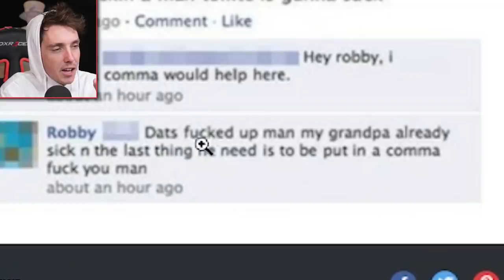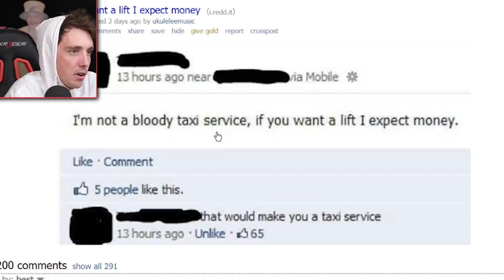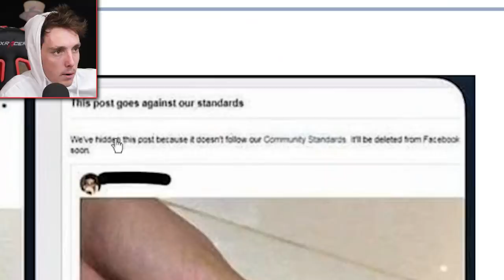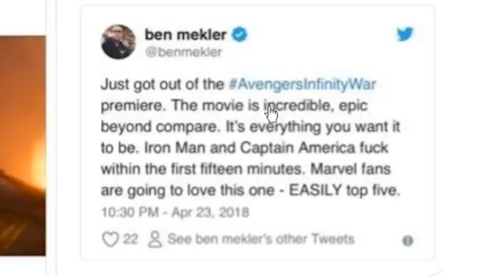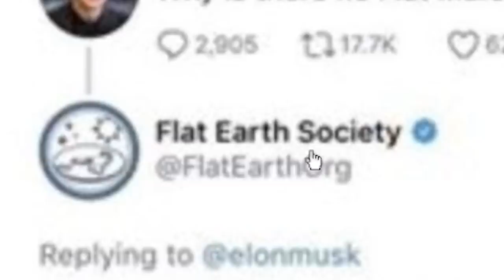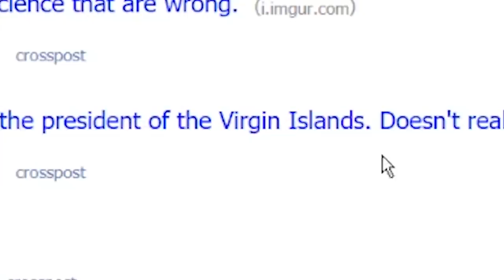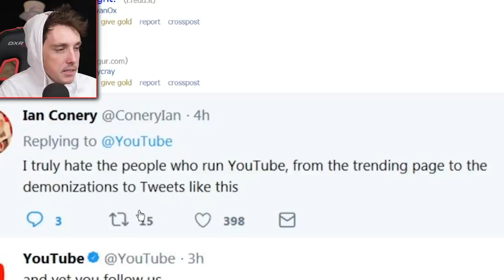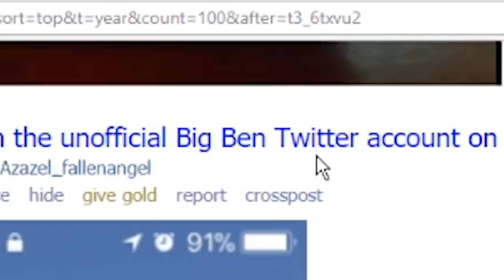Stupid Family *LEAVES* Car AT ZOO!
Idiot Family leaves their car at drive in zoo... humanity is lost